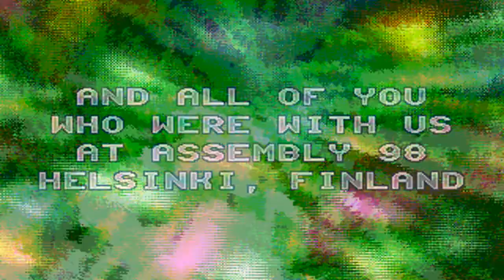MOOTTORI - Technicolor 1998 (PC DEMO)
Long ago, there was a group of coders. They thought this simple and slow machine could do a miracle. And they were right. This phenomenon was called PC DEMOSCENE. There, art has met technology. And it was good ...